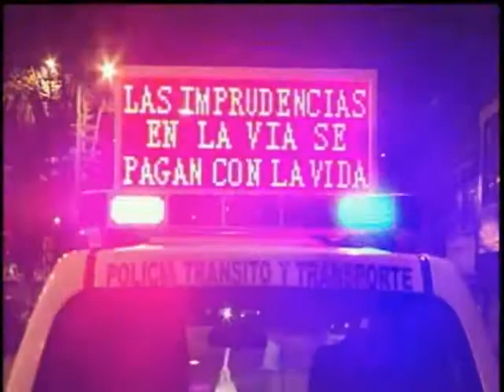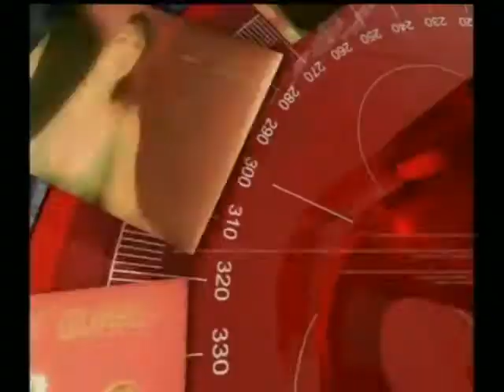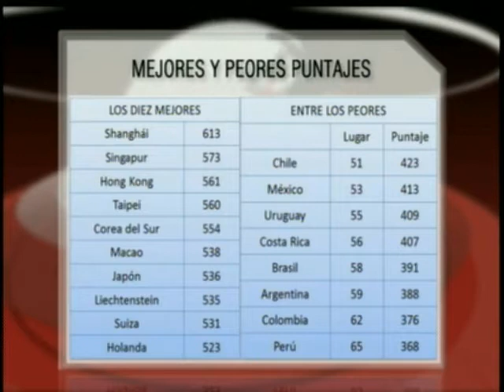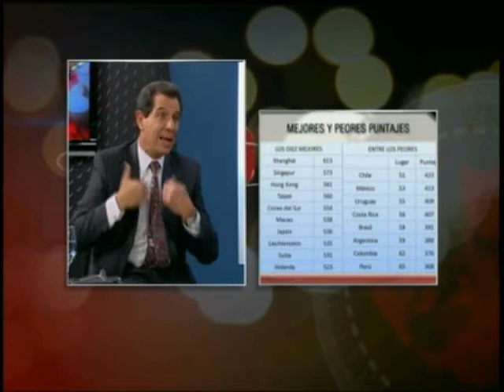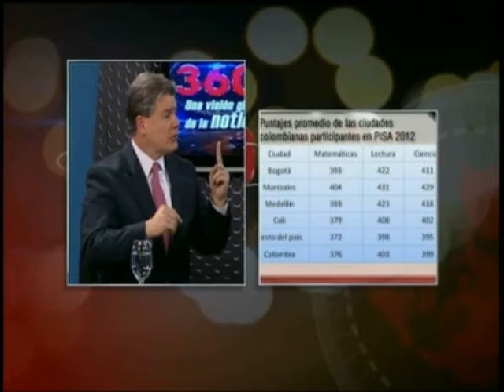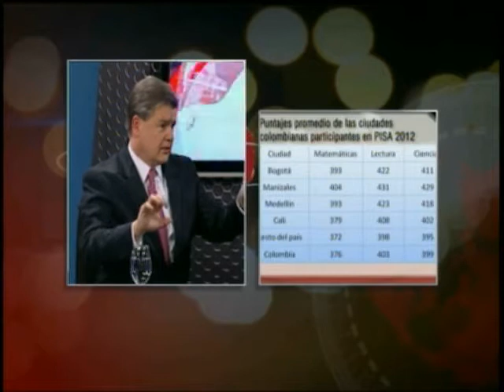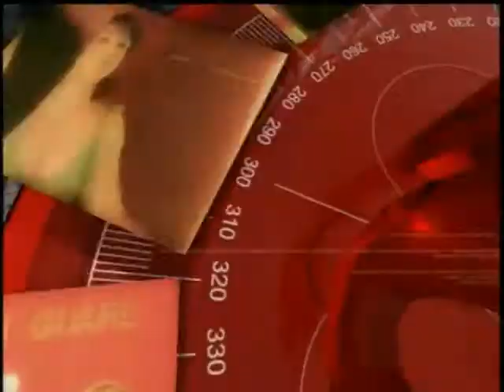Proyecto de ley borrachos - Pruebas Pisa 2012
Invitados:

Fernando Navas Talero, Abogado y columnista
José Félix Lafaurie, Presidente Fedegán
Juan Carlos Vélez, Senador - partido de la U
Lazaro Vivero, Periodista